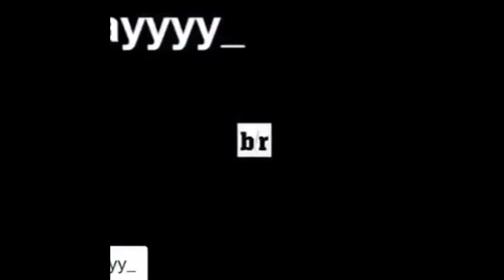BEST CUSTOM!!!!!! GREENS EVERY TIME YOUR ON THE SEEN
!Join The Notification Gang!
!UG UP NEXT YOU HEARD!

prettyboyfredo is the king of rivet, solluminati has dreads, solluminati is the king of sunset, shooteveryone is my dad, chris smoove is my grandpa, swante is my senpai, i have the best dribble moves in nba 2k17, no one can guard me, i have the best jumpshot in nba 2k17, how to get automatic greenlights in nba 2k17 mypark, prettyboyfredo exposed, Free LSK, clout machine, prettyboyfredo fake pranks, patch 7, mt. dew tourney, i have the best player builds in nba 2k17, nba 2k17 best player build for slasher, nba 2k17 best player build for sharpshooter, nba 2k17 best speedboosting player build, kellhitemup dropped off, chris smoove, ipodkingcarter, cashnasty, lsk drops off hankdatank25, won mt dew tourney nba 2k17, NADEXE MT. DEW TOURNEY RAGE, NADEXE, hankdatank25 exposed, 1v1 mycourt wager, 1v1 loser deletes their myplayer, teleport hopstep tutorial cheese most unguardable dribble move in 2k history, swante is my sensai, the book of swante, ultimate dribble tutorial nba 2k17, dont buy vc, proof nba 2k17 is broken, hankdatank25 dribble tutorial, hankdatank25 carried, nadexe vs hankdatank25, hankdatank25 carried by highest rep in rivet city and old town, halfcourt 3pt contest, halfcourt shot contest, fullcourt shot contest, best demigawd sharpshooter build, dr2k, best slasher build in nba 2k17, dr2k slasher gawd, mt. dew tourney, i won the mt. dew 3x tournament, hankdatank25 mt. dew tourney, carrying hankdatank25, 100 game win streak, ending 2 back to back high win streaks, prettyboyfredo 100 game win streak exposed gone wrong, biggest clout chaser ever, orlandoinchicago, orlandoinchicago 1st legend, orlandoinchicago 100 game win streak, hankdatank25 + orlandoinchicago, best duo in nba 2k17, highest rep in nba 2k17